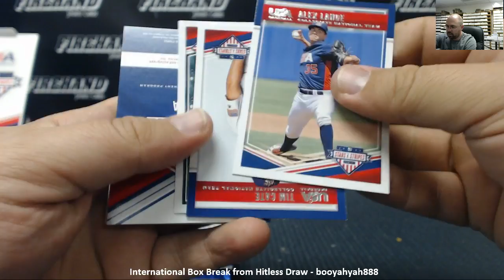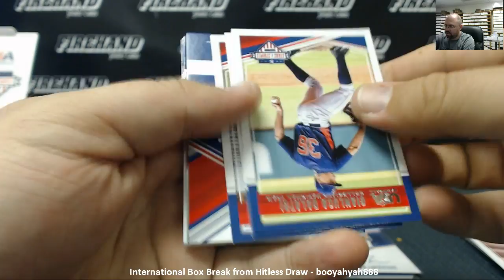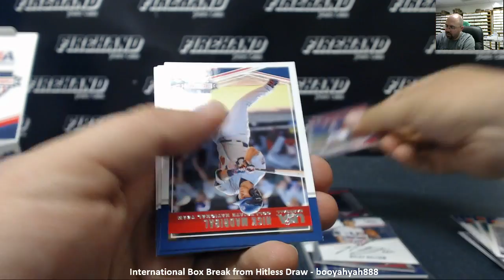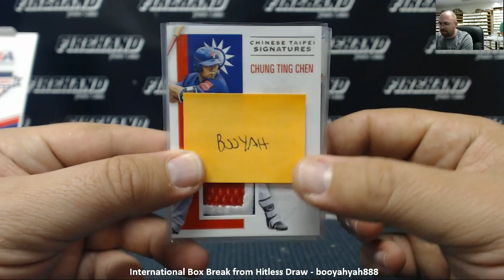6/20/2018 International Box Break from Hitless Draw - booyahyah888